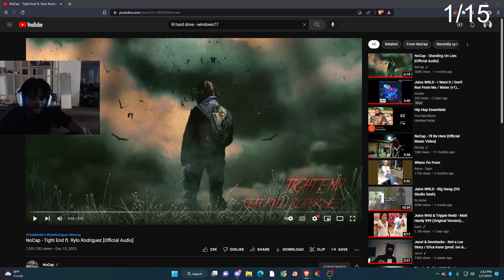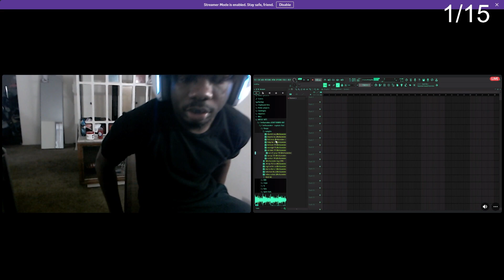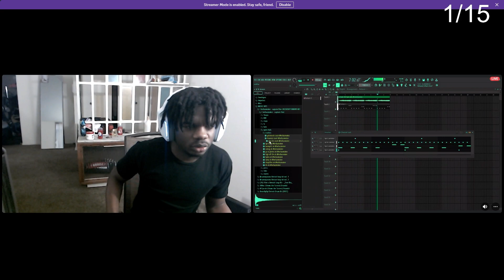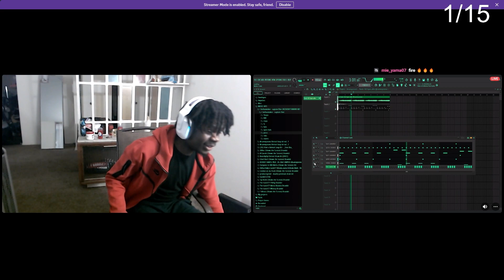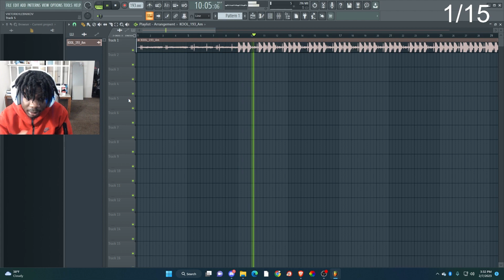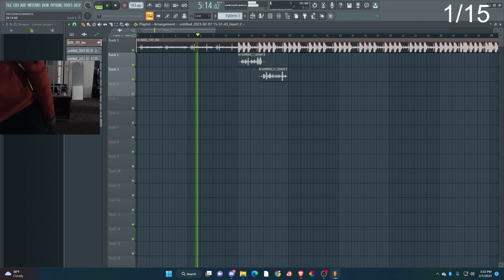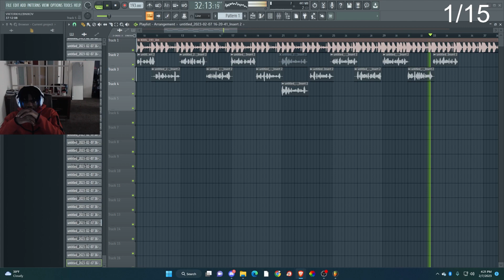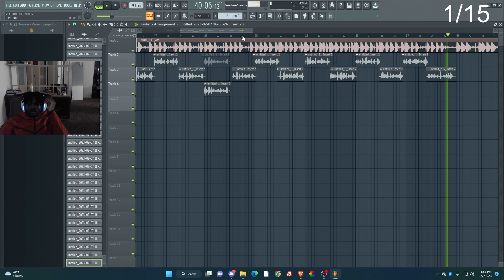A Producer Cooked Up For Me And I Made This....